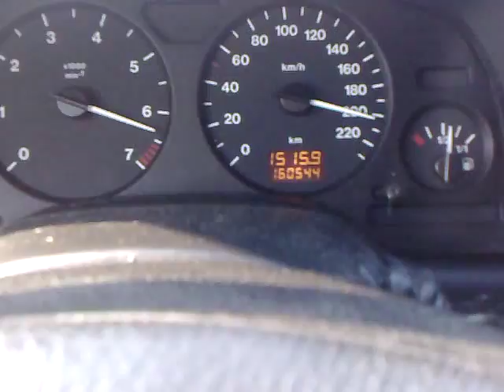Opel Astra G 1.4 16V Top Speed / Τελική Ταχύτητα - April 15th 2009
Opel Astra G 1.4 16V Elegance (κινητήρας X14XE)
Ανεβαίνοντας προς Θεσσαλονίκη στις 15/4/2009 κατάφερα να πιάσω την τελική ταχύτητα του αυτοκινήτου για τις δεδομένες συνθήκες.
204Km/h στο κοντέρ και στο GPS, πράγμα που φανερώνει την αξιοπιστία και των δύο.

Opel Astra G 1.4 16V Elegance (X14XE Engine)
It's April 15th 2009 and I'm driving from Athens to Thessaloniki. I managed to reach top speed for those conditions.
Top speed is 204kmph (see speedometer and GPS). The identical reading on both instruments proves that speedometer is accurate.